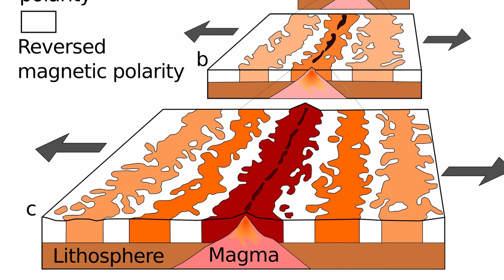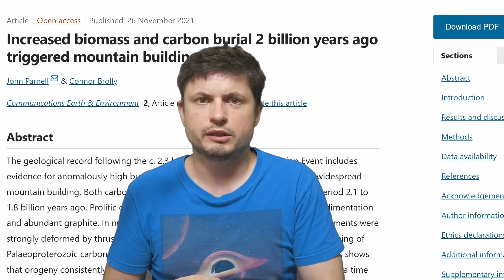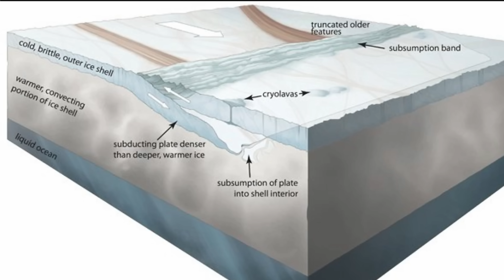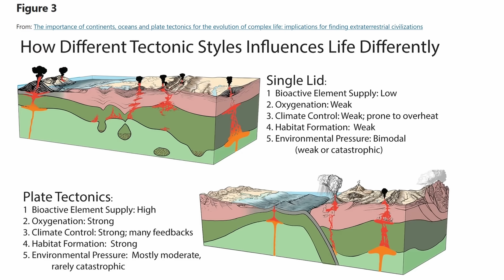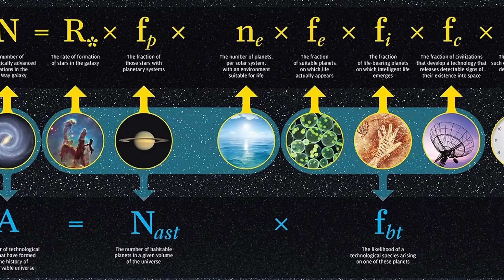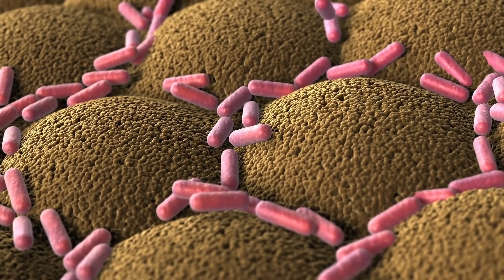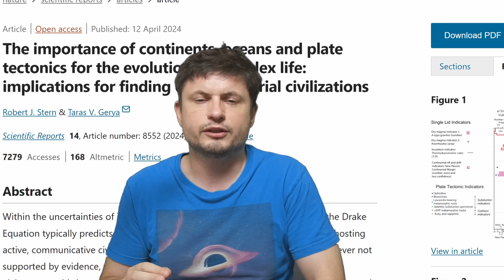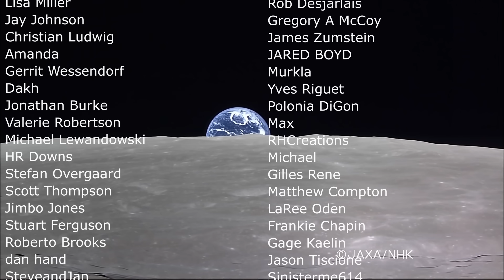Geological Solution to the Fermi Paradox: Plate Tectonics and Alien Life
Hello and welcome! My name is Anton and in this video, we will talk about the geological solution to the Fermi paradox

0:00 Mysteries of the Fermi Paradox
0:55 New study focuses on geology of Earth
1:20 Plate tectonics in a nutshell
3:55 Other planets and moons are too different
5:40 Earth tectonics probably evolved
6:40 Differences between tectonic events
7:30 Intelligence
8:00 Missing variables in the Drake equation
9:20 How this changes the estimates
10:00 What all of this means